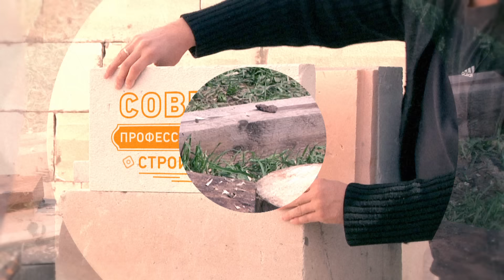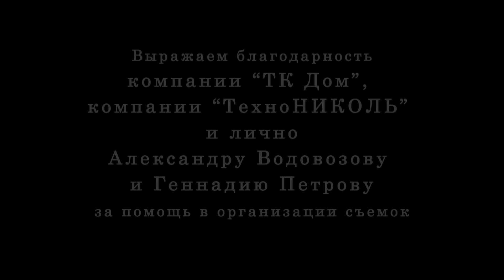УШП. Утеплённая Шведская Плита // FORUMHOUSE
-- Одно из самых актуальных направлений в строительстве и конкретно фундаментах - это так называемая Утеплённая Шведская Плита. Подробный рассказ об этой технологии от специалистов строителей и производителей специализированных материалов.